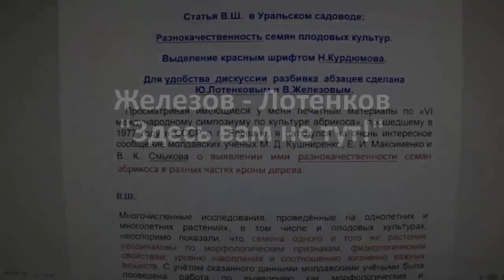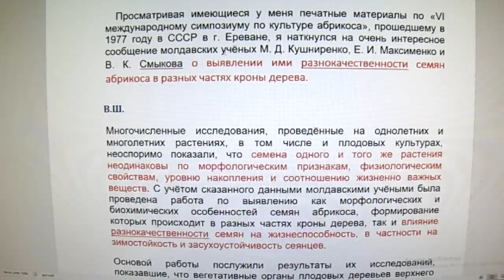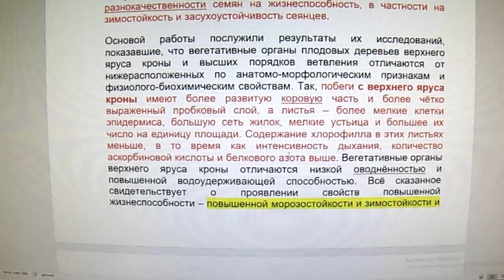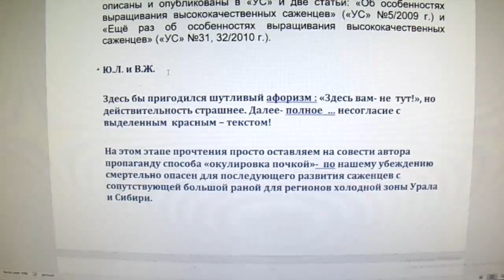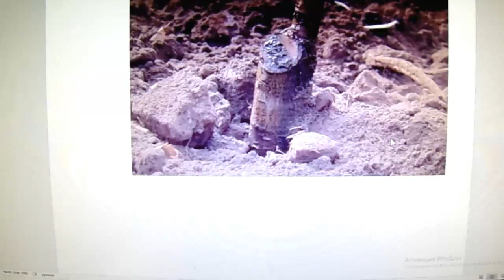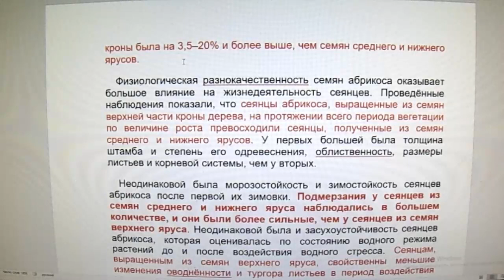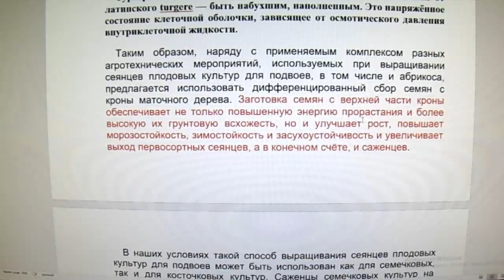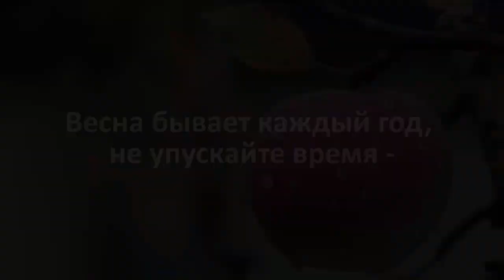Валерий Железов. Автор читает опубликованные ранее статьи. Глава 17 с Лотенковым "Здесь вам не тут!"